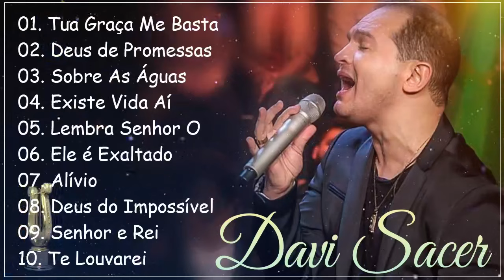Tua Graca Me Basta, Deus de Promessas,.. DAVI SACER || Canções Gospel de Fé e Esperança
Bem-vindo ao Canal Gospel Brasil!

Prepare-se para uma jornada espiritual com as incríveis músicas gospel do renomado cantor Davi Sacer. Em nosso canal, você encontrará uma cuidadosa seleção das melhores faixas que inspiram, fortalecem a fé e elevam o espírito. De canções vibrantes a baladas emocionantes, cada vídeo é uma experiência de louvor e adoração. Junte-se a nós enquanto nos deleitamos na mensagem de esperança e amor dessas poderosas melodias. Não se esqueça de se inscrever e ativar as notificações para não perder nenhum lançamento emocionante!